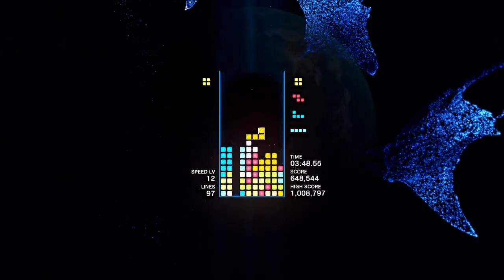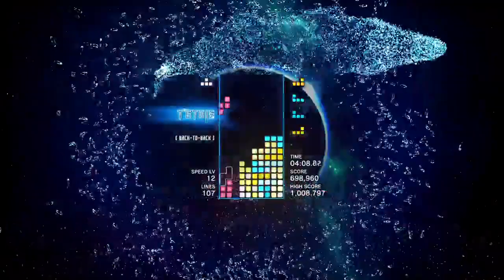[Tetris Effect: Connected] 150L Marathon, 1,017,768pts (Speed Lv12 start)